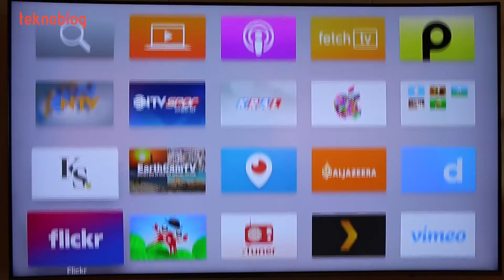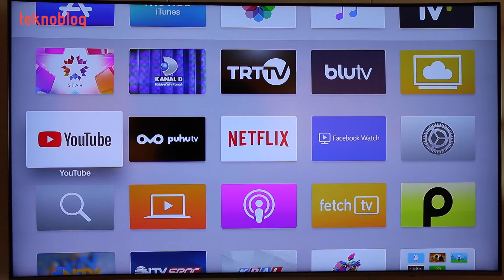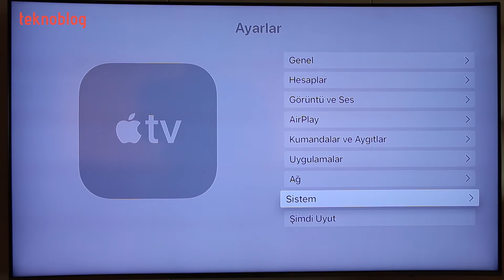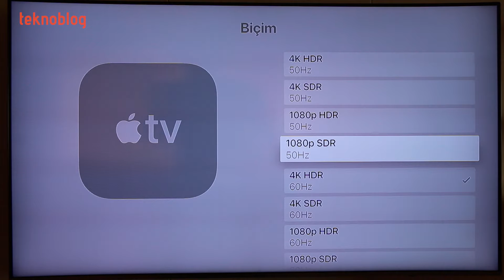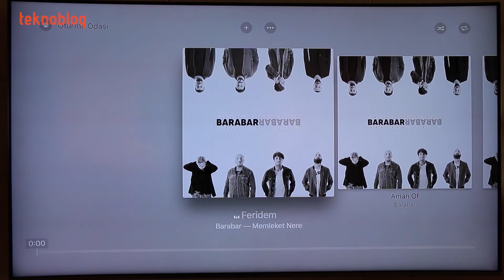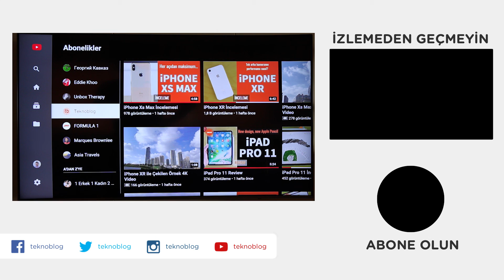Apple TV 4K İncelemesi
Apple TV 4K nasıl bir deneyim sunuyor? 4K HDR desteği ne durumda? Uygulamalar yeterli mi? Tüm bu soruların cevabı Apple TV 4K inceleme videomuzda. Daha fazlası için de Teknoblog.com'daki Apple TV 4K inceleme yazısını okumaya davet ediyoruz.